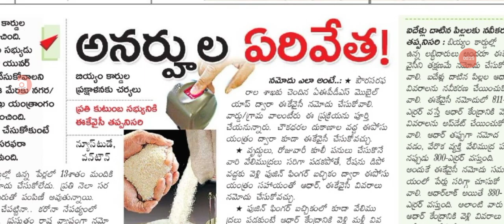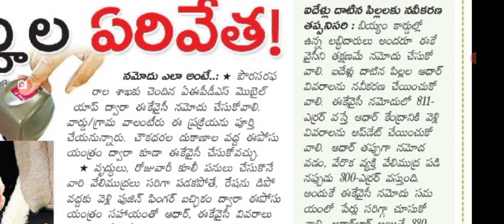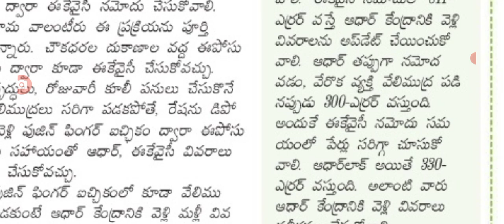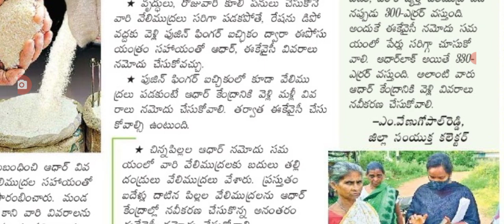అందరికీ శుభవార్త, రేషన్ కార్డ్ ఈ కేవైసీ లో వెసులుబాటు ఇచ్చిన రాష్ట్ర ప్రభుత్వం.@anandsocialedu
Hello everyone today update is AP government announced that e-kyc update New exception is given for Ration card holders.@anandsocialedu